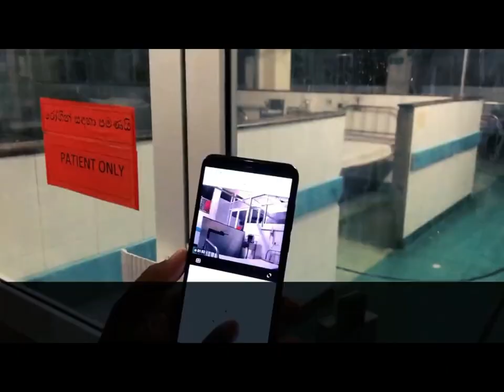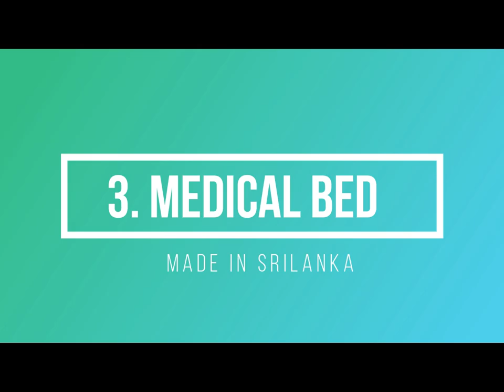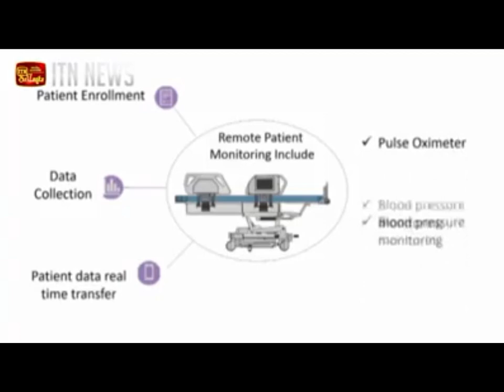TOP 4 MADE IN SRI LANKA TO FIGHT COVID 19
These the top 4 innovations and recreations made in srilanka to fight the new covid 19 virus. Lets defeat the virus and make it a opportunity to boost our economy by these products. The owners/ creators of these products are as follows
1. Corona Robot - Atlas Srilanka
2. Medical Ventilator - VEGA team
3. Medical Bed - University of Moratuwa, Department of Mechanical
4. Enclosed Treatment Kit - Mr. Chaminda Karunatilake, Maharagama